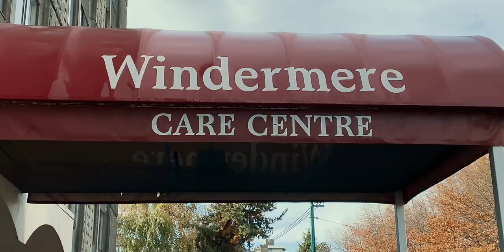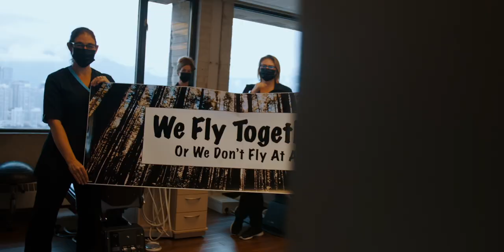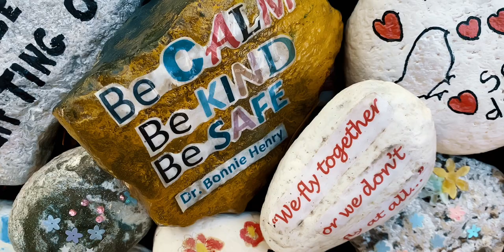Robyn McCorquodale - We Fly Together or We Don't Fly at All (OFFICIAL MUSIC VIDEO)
We Fly Together or We Don't Fly at All
Arranged and Produced by Vince Mai and Robyn McCorquodale
Cover Art by Lex Vides, LCMediaCorp

Much Appreciation to my friends who supported the making of this project:
Paige Brettle, Jim Doyle, Mark Emery,
Aaron Strutt, Nicole Strutt, Monika Becker, Deb Siu

LYRICS:
I try my best for you
Wake each morning
With faith “I can do”
Something deep within
Gives me courage
It feels so overwhelming

I try
Sometimes cry
Pray to God, guide me high In everything I do
To protect you
Your trust in my hands
I’ve learned to understand

I am here your defender
I rise to your call
Sharing hope that guides us
United, I promise to fly, high together
Or we don’t fly at all

I’ve seen amazing things
From forgotten people
A strength inspiring me
It’s a humbling road
To be part of something greater
Feel humanity unfold

So I try
Sometimes cry

We are here for each other
Through the rise and the fall

I see Angels surrounding me
Heroes everywhere
Brave hearts that care
It’s a frightening road
To try to go it on your own
Let’s fly together
Lift up our wings of love

Fly together or we don’t fly at all
United, we promise to fly ... high together